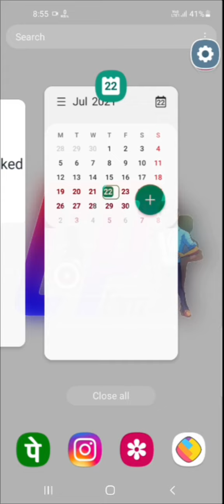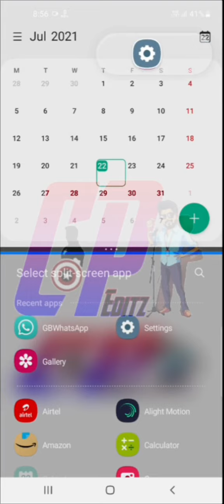how to use in split screen in Samsung A21S model